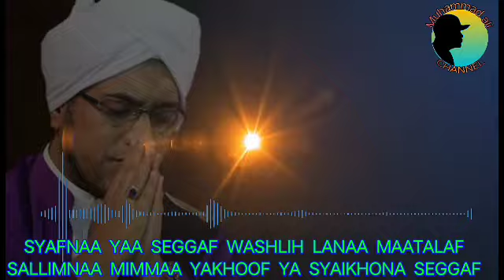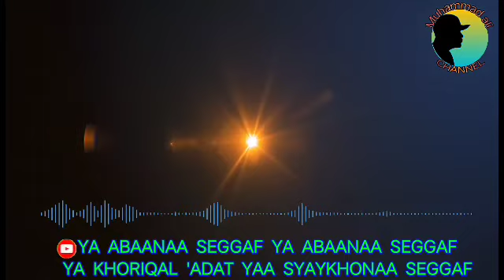qosidah ya abana segaf lirik